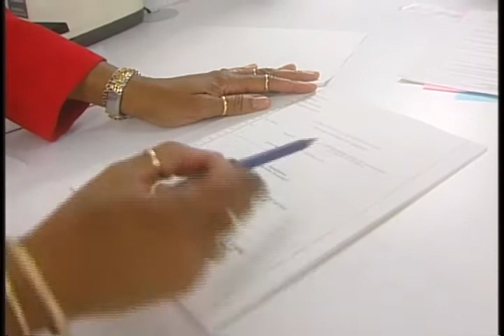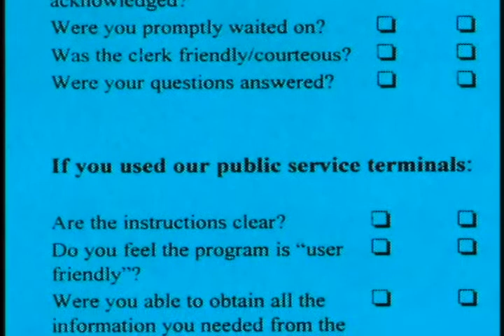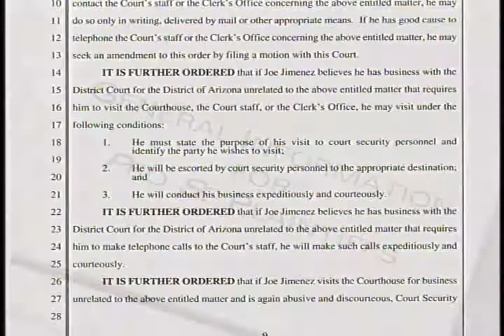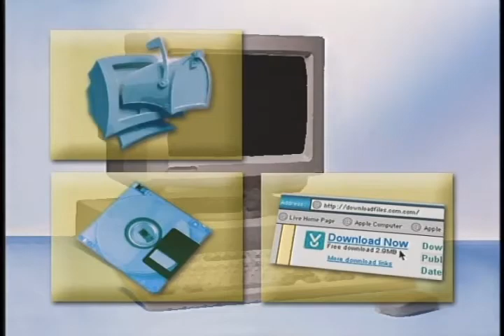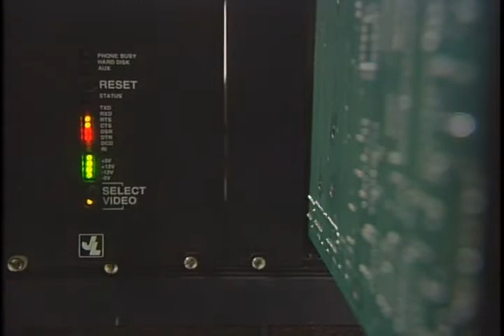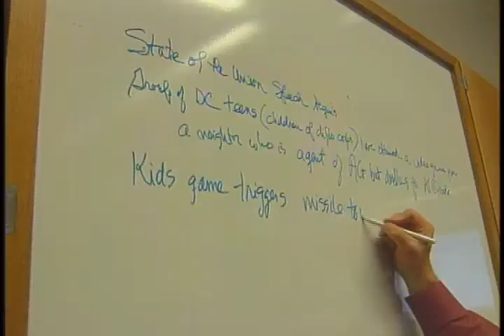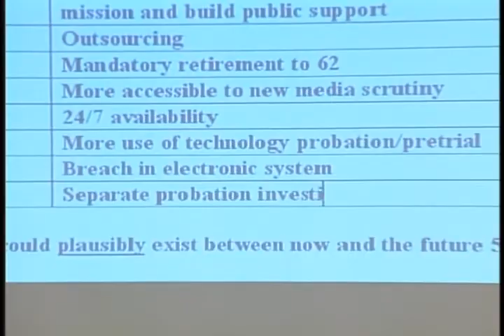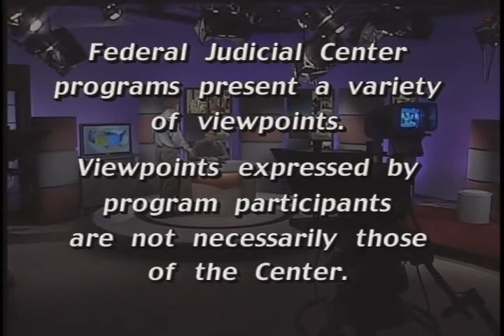Court to Court - May 2003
2003 Federal Judicial Center gov.ntis.ava21274vnb1 4445-V/03 Federal Judicial Center - Pro se litigants can require extra time and energy from court staff. The district court (D. Ariz.) describes how it helps pro se filers and the clerk's office staff. We also hear from one of the district judges and the chief circuit judge (9th Cir.) on this topic. "Words To Know" tackles the cyber versions of "bug" and "virus." We also include a report from a recent FJC conference that explored plausible scenarios for the future of the courts and implications of those futures for education and training.